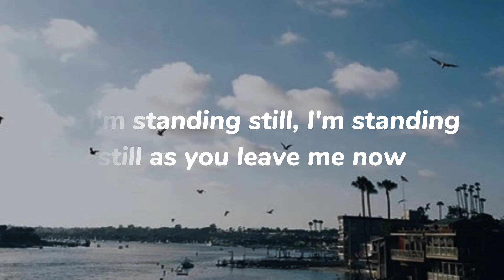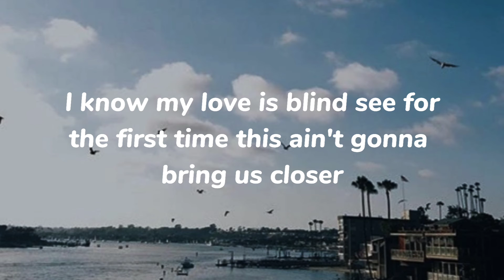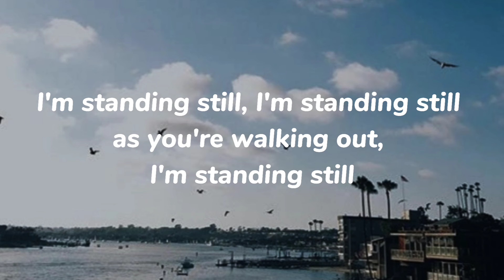"STANDING STILL" |LYRIC VIDEO by Roman Lob (Acoustic Version)